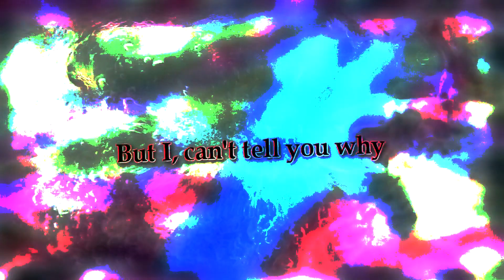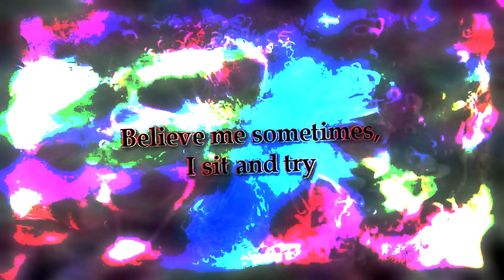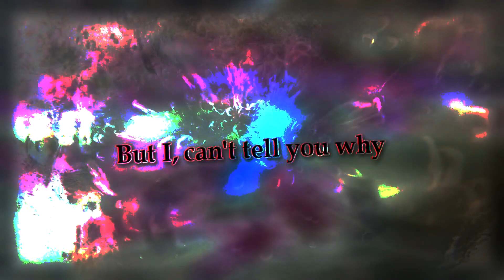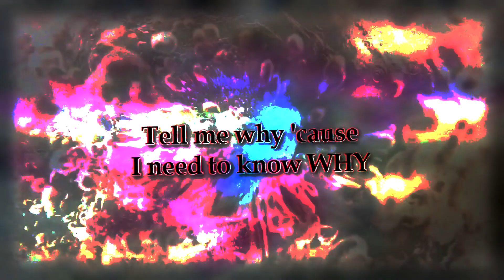Reluctant - THREE STORIES HIGH (lyrics)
5 man wrecking crew from Tuzla, Bosnia and Herzegovina .
Members:
- Amer Uljić (Bass)
- Ahmed Likić (Drums)
- Dennis Čobić  (Guitar)
- David Altarac (Vocals)
- Tarik “Jack” Sakić (Guitar)

Mix and master by Dragan "Draba" Gnjatovic